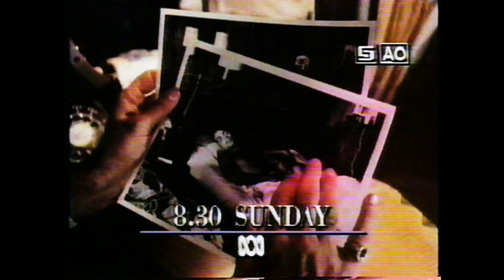ABC TV Promos 1990s John Hinde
John Hinde comments after a movie, promos for Blood Simple, GP